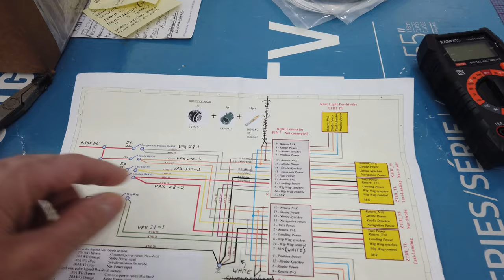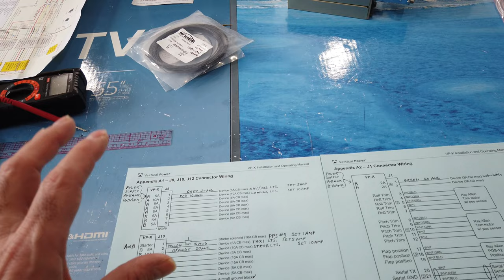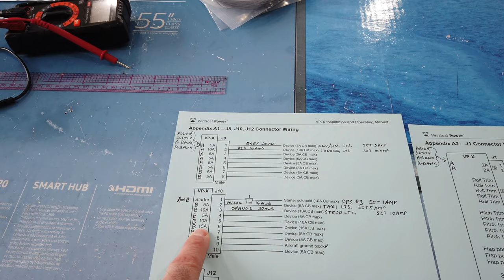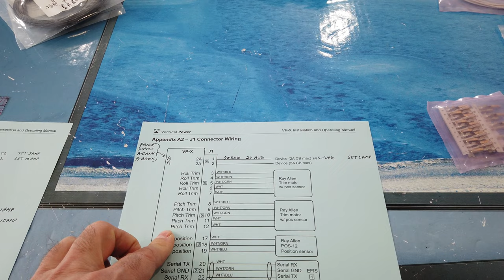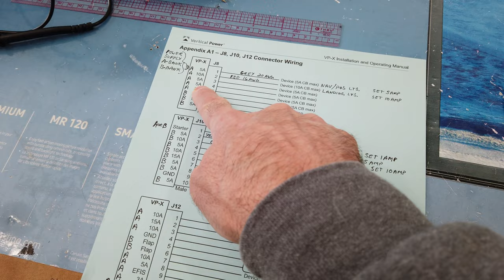Vans RV 7 HINT Video Avionics 4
Karetaker Aero's Vans RV 7 HINT Videos document the process of building my aircraft. These videos are not to be used as a guide or standard to build your aircraft.

If you Like my Vans RV Videos and end up buying ANY Vans aircraft kit, (RV 4, 5, 7, 9, 12, 14, empennage, wings, firewall forward,...ANY kit that Vans sells) please provide Vans my Builder Number when you place the order as a referral.

Looking to Invest? Use my link to receive a FREE stock when you sign up.

Greatly Appreciated!
Mike